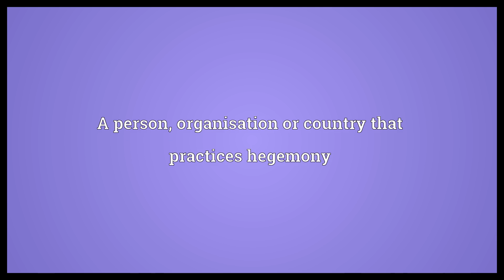Hegemonist Meaning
Video shows what hegemonist means. A person, organisation or country that practices hegemony.  Hegemonist Meaning. How to pronounce, definition audio dictionary. How to say hegemonist. Powered by MaryTTS, Wiktionary